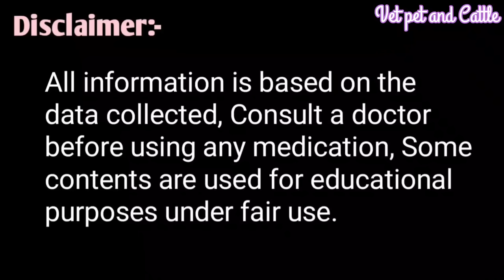पशुओं के शरीर पर गहरे घाव,खून, मवाद आए तो Complete illaj||इलाज ऐसे करें/तुरंत ठीक होंगे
Pashuon ke Sarir par Ghav,mavad aaye to Complete illaj
पशुओं के शरीर पर घाव मवाद आए तो इलाज तुरंत ऐसी ठीक होंगे
पशुओं के शरीर पर घाव किसी भी तरह की बीमारी से हो, वायरल या किसी चोट के कारण हुए हो, या उन से मवाद आ रही हो तो आप इस तरह का ट्रीटमेंट करेंगे तो आपके पशुओं के Ghav  सूख जाएंगे

All Veterinary Medicine tour and Review/Veterinary Medical Agencies and Store पशुओं के सभी Rogo की दवाइयां और उनके उपयोग:-👇🏻👇🏻

गाभिन भैंस को लास्ट के 2 महीने में क्या दें? Pregnant Buffalo ko last ke mahine mein kya de:-👇🏻